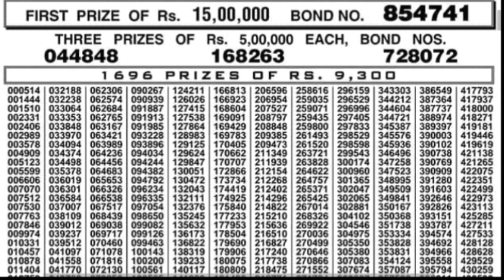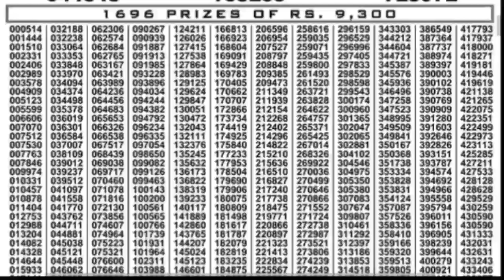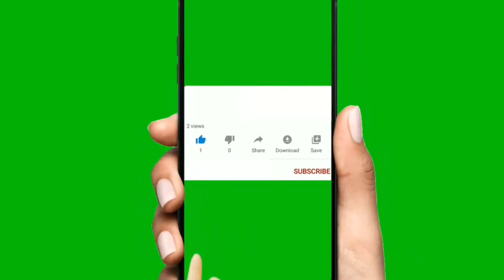750 Prize Bond Complete Draw Unofficial List today |15-10-2020 | Draw No 84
750 Prize Bond Complete Draw List today |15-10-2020 | Draw No 84 ,

750 prize bond list 2020,
750 prize bond list 2020 15 july,
750 prize bond result today,
750 prize bond list 2019,
750 prize bond list,
750 prize bond list 2020 karachi,
750 prize bond guess paper 2020,
750 prize bond 2020,
750 prize bond akra,
750 prize bond april 2020,
750 prize bond 15 april 2020,
750 prize bond list april 2020,
750 prize bond list april 2019,
750 prize bond complete list 2020,
750 prize bond complete list 2020 15 july,
750 prize bond copy price,
750 prize bond complete list 15 april 2020,
750 prize bond complete result,
prize bond 2020 list 750 online check,
prize bond 2019 list 750 online check,
complete list 750 prize bond,
750 prize bond draw,
750 prize bond draw result today,
750 prize bond detail,
750 prize bond draw today,
750 prize bond draw 15 july 2020,
750 prize bond draw 2020,
750 prize bond draw date 2020,
750 prize bond draw 15 april 2020,
750 bond,
baba wafa prize bond 750 hyderabad,
prize bond guess paper 750 hyderabad 2020,
prize bond 750 city hyderabad,
hafiz shahzad prize bond 750,
750 prize bond inam,
750 prize bond information,
750 prize bond inam list,
750 prize bond in karachi,
750 prize bond ka inam,
750 prize bond july 2020,
750 prize bond january 2020,
750 prize bond july 2020 karachi,
750 prize bond june 2020,
750 prize bond july 2020 list,
750 prize bond 15 july 2020,
750 prize bond list june 2020,
prize bond list 750 january 2020,
750 prize bond ki qurandazi,
750 prize bond ki qurandazi kab hai,
750 prize bond ki list,
750 prize bond k formula,
750 prize bond ka result,
750 prize bond ki mukammal list,
750 prize bond karachi 2020,
750 prize bond list today,
750 prize bond list 2020 august,
750 prize bond list 2018,
latest prize bond 750,
750 prize bond muzaffarabad,
prize bond 750 muzaffarabad 2020,
750 wale prize bond ki mukammal list,
prize bond 750 muzaffarabad result,
prize bond 750 city muzaffarabad,
prize bond guess paper 750 muzaffarabad,
prize bond 750 mukamal list,
750 prize bond next draw date 2020,
750 prize bond new,
750 prize bond new list,
prize bond guess paper 750 new 2020,
national prize bond 750 draw list,
750 prize bond lucky number,
750 prize bond online check 15 july 2020,
750 prize bond open date karachi,
list of prize bond 750,
draw of 750 prize bond 2020,
prize bond list 750 october 2018,
result of 750 prize bond 2020,
750 prize bond paper 2020,
750 prize bond prizes,
750 prize bond paper,
750 prize bond pakistan,
prize bond guess paper 750,
prince adnan prize bond 750,
prize bond draw rs 750 pakistan list,
paris bond 750,
perez bond 750,
750 prize bond qurandazi,
750 prize bond qurandazi list 2020,
750 prize bond qurandazi 15 july 2020,
750 prize bond qurandazi july 2020,
750 prize bond qurandazi 2020,
750 wale prize bond ke qurandazi kab hogi,
750 prize bond result,
750 prize bond result 2020,
750 prize bond roteen,
750 prize bond result 15 july 2020,
750 prize bond result 15 april 2020,
750 prize bond result today live,
750 prize bond result 15 july,
rs 750 prize bond,
750 prize bond schedule 2020,
750 prize bond schedule,
ali shafiq prize bond 750,
sabir prize bond 750,
750 prize bond today,
750 prize bond third prize amount,
750 prize bond today result,
750 prize bond tax deduction 2020,
750 prize bond tex,
750 prize bond today draw,
prize bond list 750 today,
today 750 prize bond result list,
750 prize bond winner,
750 prize bond winner list 2020,
750 prize bond winning prize,
750 prize bond winning list,
750 wala prize bond list 2020,
750 wale prize bond,
750 wale prize bond ki list,
750 wale prize bond ki qurandazi,
750 prize bond 15 july 2020 result,
750 prize bond 15 october 2020,
750 prize bond 1st prize amount,
750 prize bond 15 january 2020,
750 prize bond 15 july,
750 prize bond 15 2020,
750 list prize bond,
750 list of prize bond,
prize bond number 750,
750 prize bond 2020 list,
750 prize bond 2020 online check,